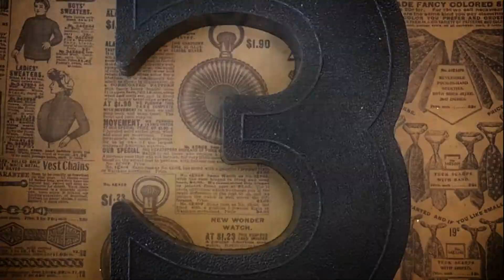3Songs : Band of Skulls, Hellacopters, and Bright Light Social Hour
This weeks songs are:
1. Band of Skulls - Sweet Sour
2. Hellacopters - Toys and Flavors
3. Bright Light Social Hour - Back and Forth

Let me know what you think of these songs!